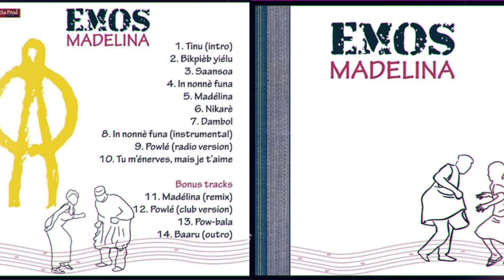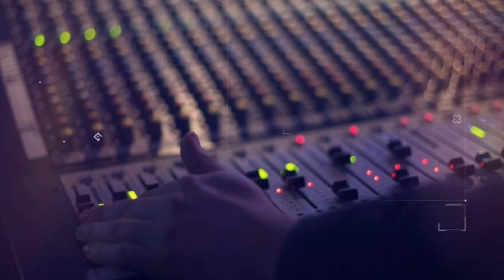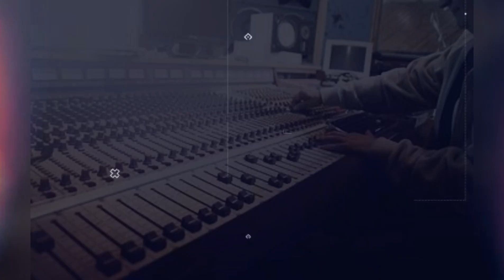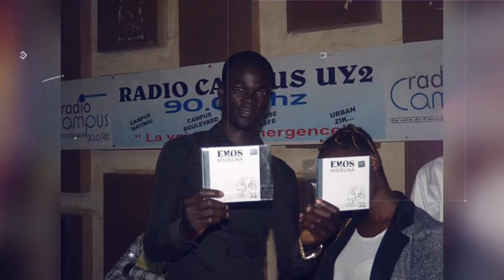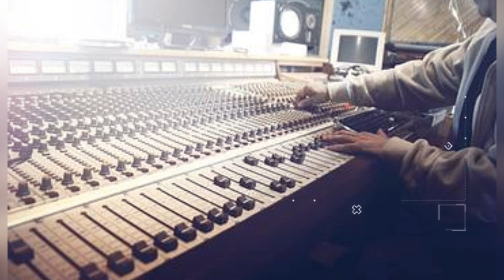EMOS - SUR RADIO CAMPUS YAOUNDE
A L'EMISSION PLANET CAMPUS SUR RADIO CAMPUS YAOUNDE 90.0FM
DECOUVERTE DE L'ALBUM MADELINA
CAMEROUN